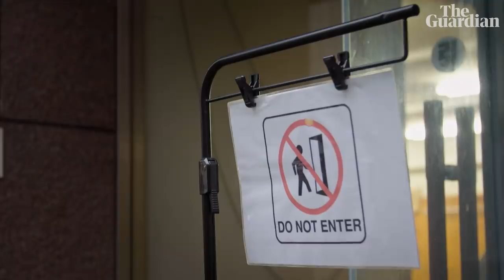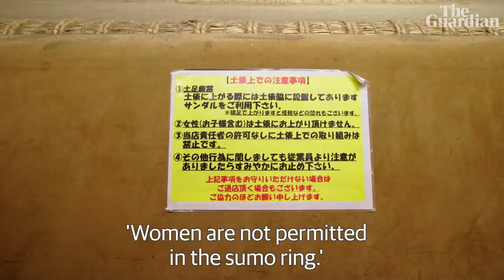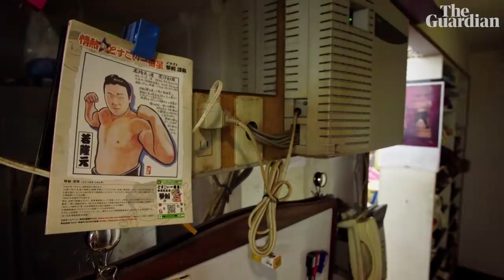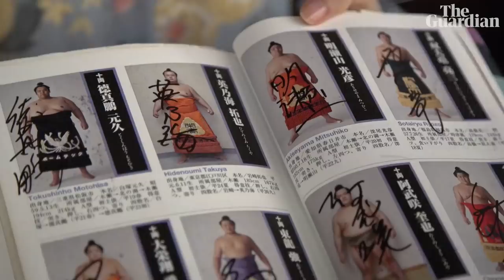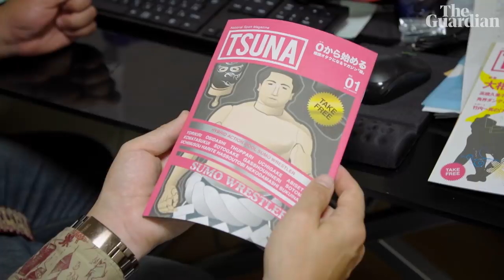Does Sumo need saving? The crisis facing Japan's national sport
The ancient Japanese ritual of Sumo is in crisis. Only last week, a Mongolian wrestler was forced to retire after assaulting a teammate – but that's just the tip of the iceberg.

Sumo is Japan's naitonal sport, but years of controversy and scandal – coupled with the country's declining population – have greatly impacted the sport's ability to attract new talent. The Guardian visits Tokyo's Ryōgoku district, the birthplace of Sumo, to see how this iconic institution is adapting to life in the 21st century, and why – despite women being banned from the ring itself – young female fans are flocking to watch it like never before.